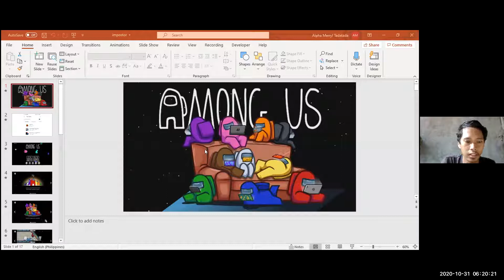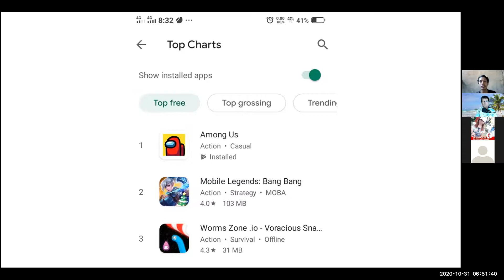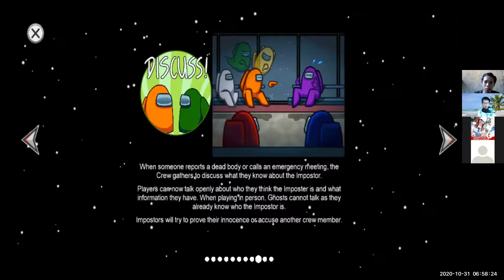ARE YOU AN IMPOSTOR? | CHOSEN UMC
ARE YOU AN IMPOSTOR?
Bible Study led by Patrick Tadatada
Host: Chosen UMC & Rev. Sergio E. Arevalo, Jr., PhD